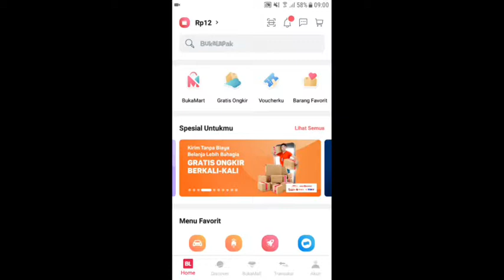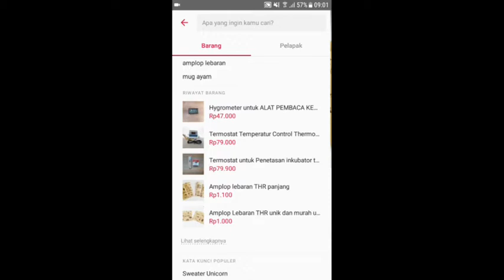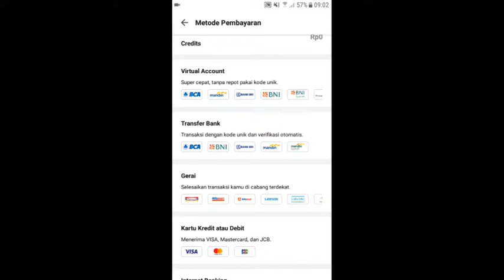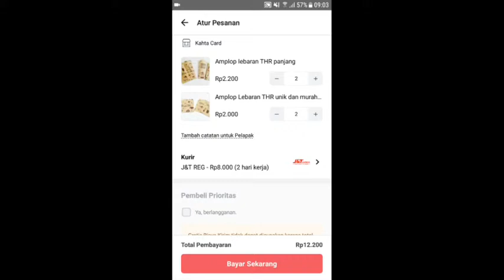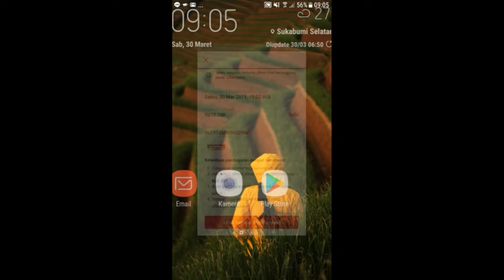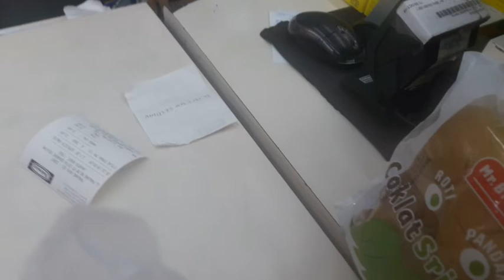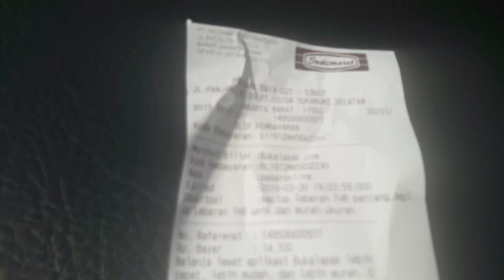Cara membeli barang di bukalapak Bayarnya via indomaret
Cara Beli barang Di Bukalapak Pembayaran Via Indomaret.

Oke guys jadi di video kali ini saya akan melakukan tutorial beli barang di Bukapak bayarnya di indomaret, kali kali lah buat video yg Bermanfaat buat kalian Semua para Subcriber ku.
So Thx banget udah support chanel ini Sampai sekarang, Stayy terus di chanel ini karena kedepannya bakalan Ada video video yg seru, Keren, Bermanfaat juga kalian tunggu aja.